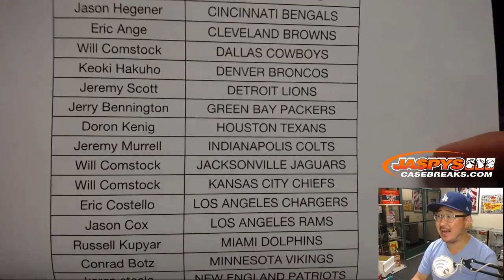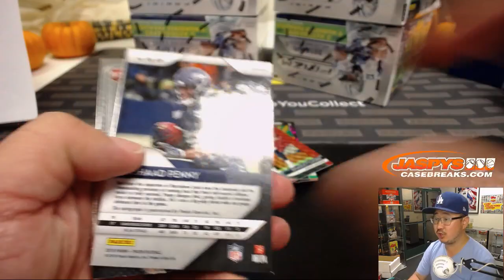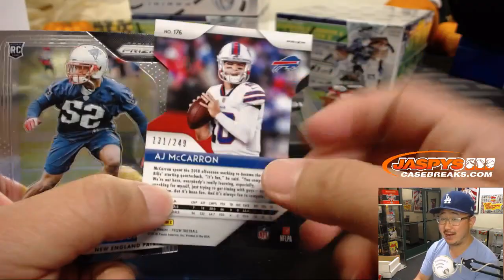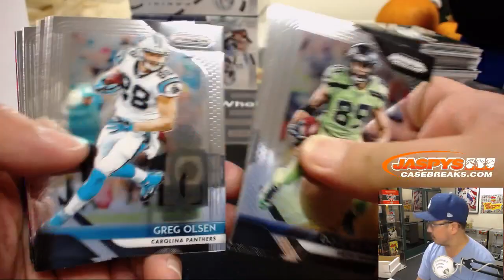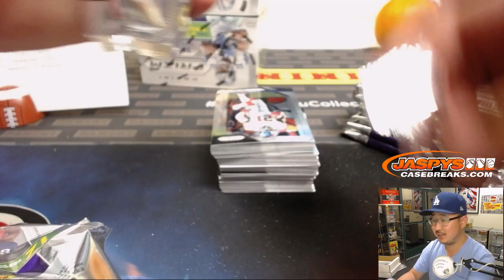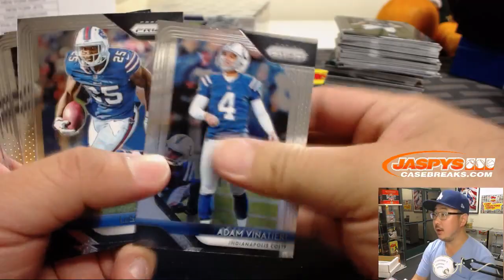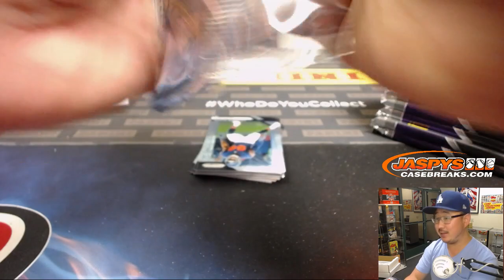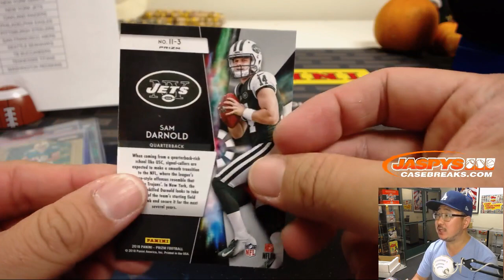Fr, 10/26/18 || 6Box (1/2) PYT #2 || 2018 Panini PRIZM Football (NFL)